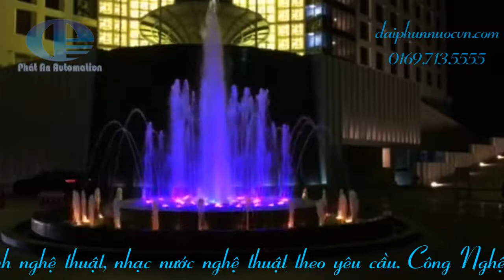Đài phun nước nghệ thuật trụ sở cơ quan làm việc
Đài phun nước nghệ thuật trụ sở cơ quan làm việc, Phát An là công ty đầu tiên tại Việt Nam nghiên cứu và lắp đặt hệ thống nhạc nước điều khiển bằng phần mềm trên máy tính. Với công nghệ chúng tôi, khách hàng có thể tự biểu diễn hệ thống bằng phần mềm hướng dẫn của Phát An chuyển giao. Ngoài công cụ đạo diễn kịch bản cho hệ thống trên phần mềm, chúng tôi còn tích hợp Module nhạc nước theo tấn số âm thanh, cho phép khách hàng có thể mở bất kỳ bài hát nào – chức năng này được độc quyền bởi cty Phát An. Công nghệ nhạc nước này phù hợp cho các mô hình từ nhỏ tới lớn...